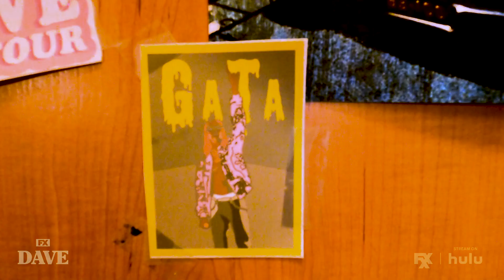A Look Inside Dave's Tour Bus with GaTa and Lil Dicky | FX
Dave and GaTa take you on a guided tour of the infamous “Looking for Love’ tour bus. Watch new episodes of DaveOnFXX Wednesdays on FXX. Stream on Hulu.

Dave is headlining his first-ever tour and looking for love along the way. But as he and the gang crisscross America, they discover firsthand how diverse the cultural landscape of the United States really is – and how often fame puts pressure on love and friendship. The half-hour comedy is based on the life of rapper and comedian Dave Burd. The series is produced by FX Productions.